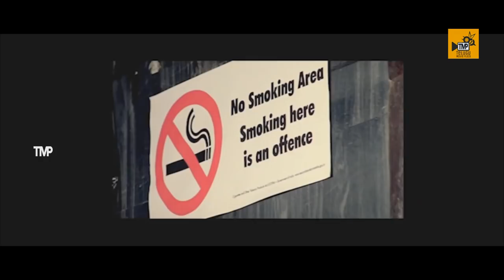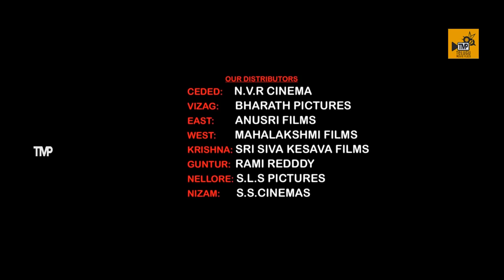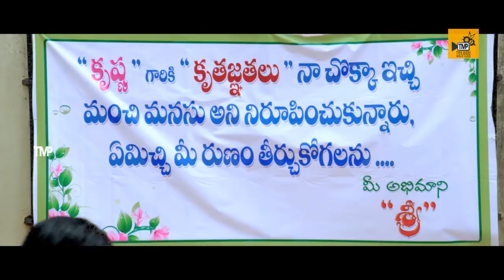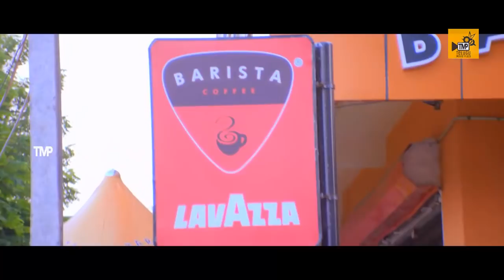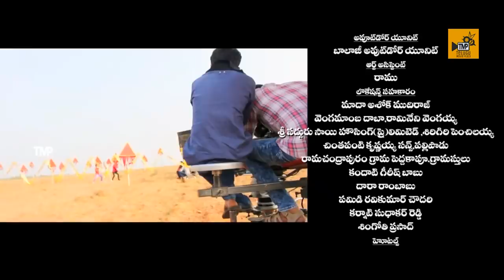Premikudu Full legnth Movie | Srimanas || Sanam Shetty || Shakalaka Shankar || Bhanu Chander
Premikudu movie is a romantic action entertainer written and directed by Kala Sundeep and jointly produced by Lakshmi Narayana Reddy K and Isanaka Sunil Reddy While Vijay Balaji scored music for this movie.

Maanas and Sanam Shetty are playing the main lead roles along with Shakalaka Shankar and Bhanuchander are seen in supporting roles.